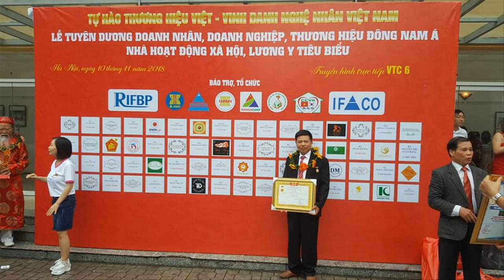🔴Xem Ngai Thờ Ngai Vách gỗ Mít Ta, loại 8 tấc, Sơn Son Thếp Vàng. đồ gỗ Hiền Lanh| Đồ Thờ Cúng đẹp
- 🔴Đồ Gỗ Hiền Lanh chuyên sản xuất ngai thờ gỗ gụ, ngai thờ gỗ mít, ngai vách gỗ mít, ngai thờ gia tiên, tượng phật, tượng quan hoàng mười, tượng quan hoàng bẩy, quan hoàng bơ
- ngai thờ 8 tấc có kích thước 42 x 37 x 75